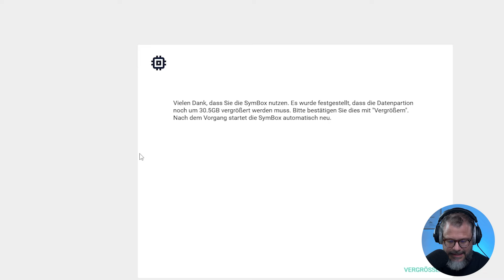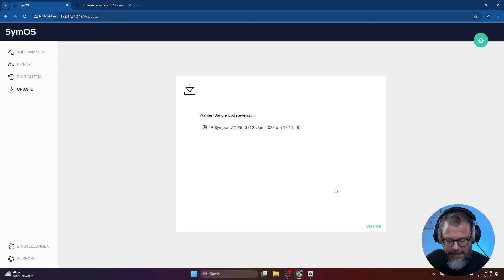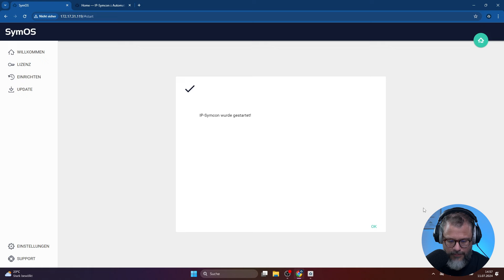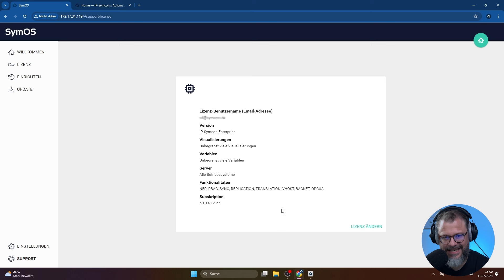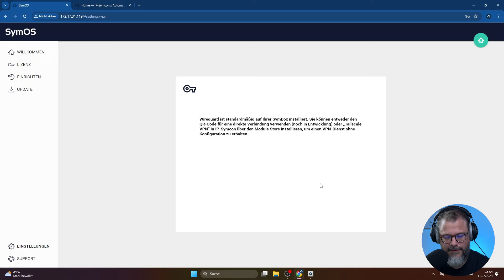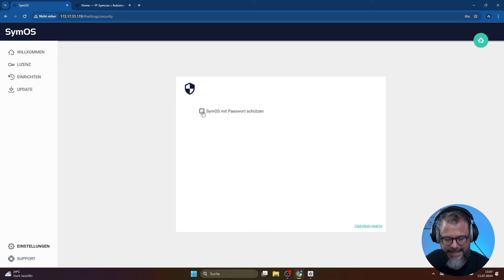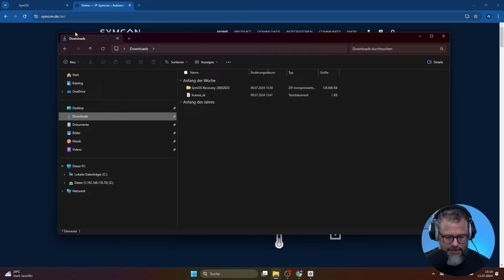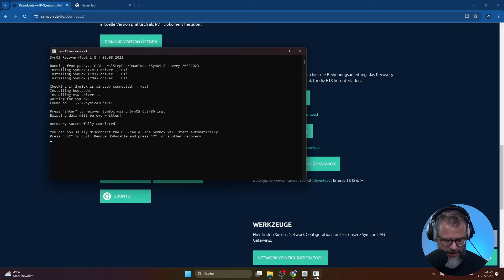IP-Symcon | Die SymBox Pro | Teil 2 - Inbetriebnahme + Recovery Tool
Hier erklärt euch Stephan alles über unsere Symbox Pro, mit der wir mittlerweile schon in der dritten Generation am Start sind. Im heutigen Video zeigt euch Stephan die Erstinbetriebnahme der SymBox Pro und das Recovery-Tool.

Noch keine Ahnung von IP-Symcon? Kein Problem! Hier findest du die Videos für deinen Einstieg in die Welt von IP-Symcon: